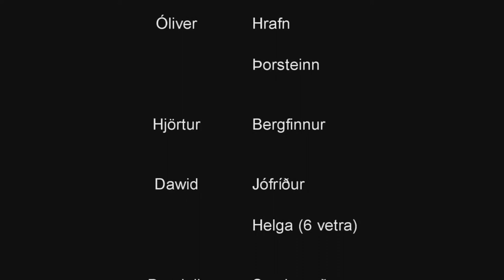Gunnlaugssaga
This is a old Viking tale of my great great great great great cousin or maybe it was my great great great great great great cousin, anyway he was awesome! Come check this video out!